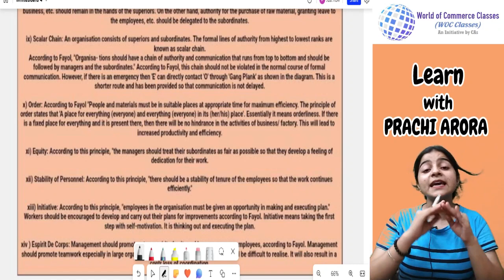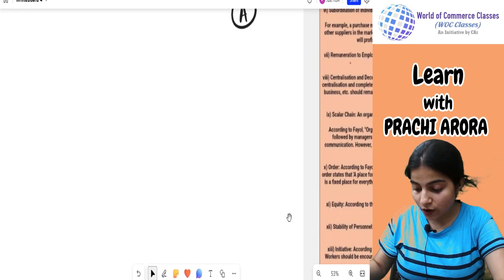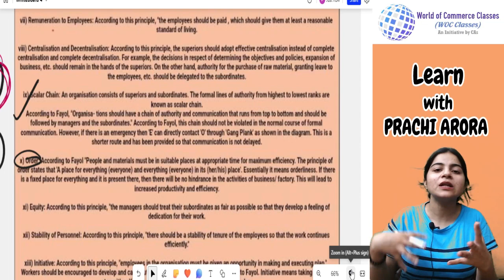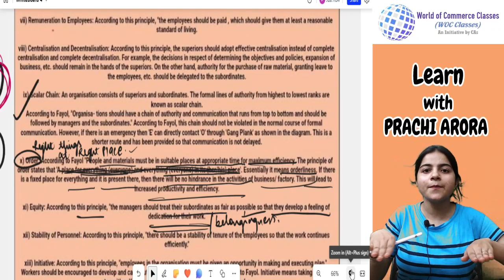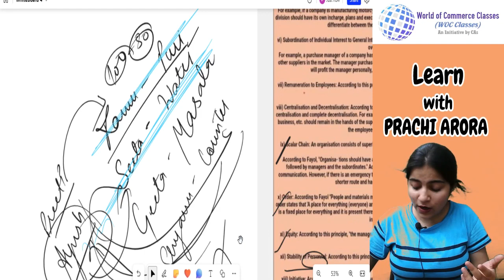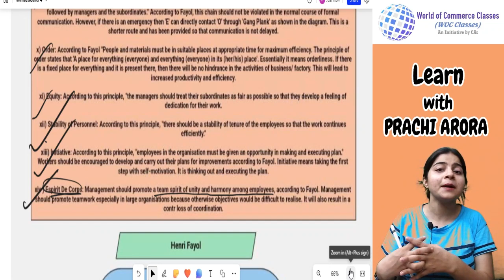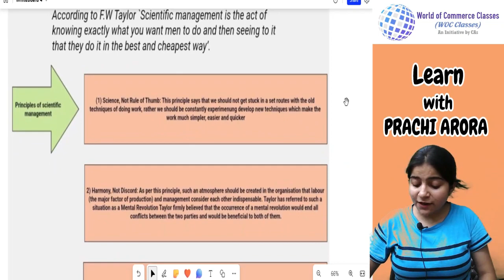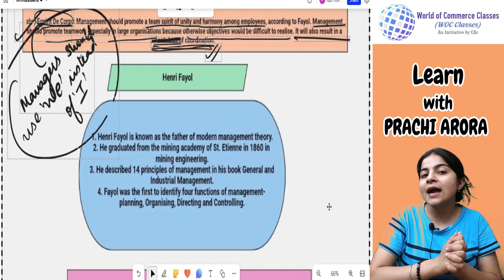Chapter-2 || 14 Principles of Management (Part 2) || Class XIIth Business Studies || Prachi Arora